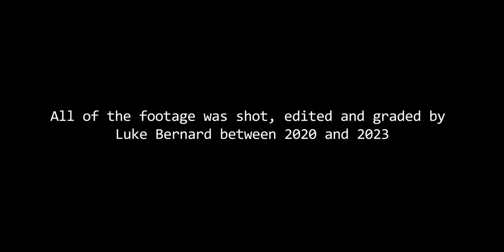Luke Bernard - 2023 Reel